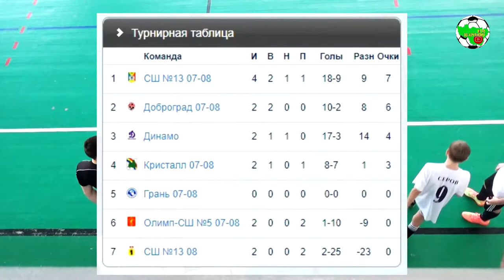ММФЛ | Динамо Пт. - Доброград | 07-08 | HIGHLIGHTS